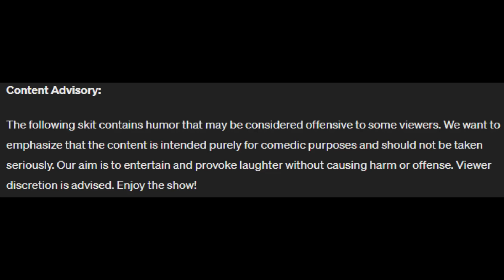if MrBeast was honest with Chris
⚠️READ THE PINNED COMMENT PLEASE⚠️